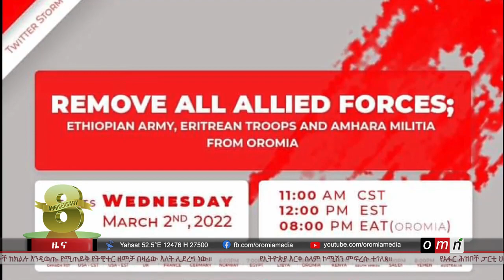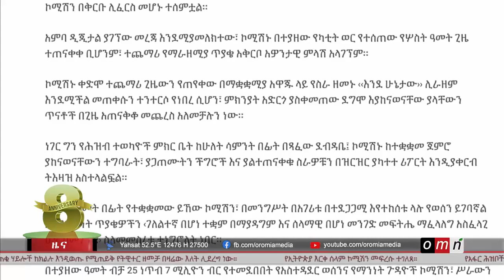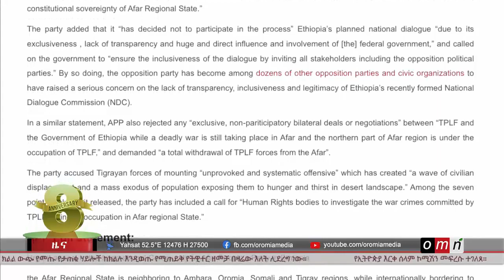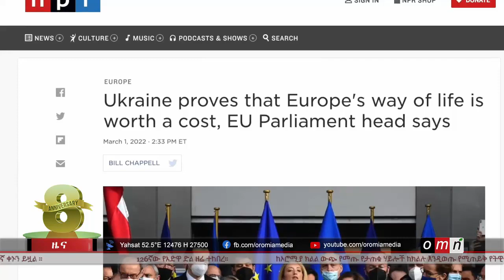OMN ዕለታዊ ዜና (Mar 02, 2022)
√ ከኦሮሚያ ክልል ውጭ የመጡ የታጠቁ ሃይሎች ከክልሉ እንዲወጡ የሚጠይቅ የትዊተር ዘመቻ በዛሬው እለት ሊደረግ ነው::
√ የኢትዮጵያ እርቀ ሰላም ኮሚሽን መፍረሱ ተገለጸ።